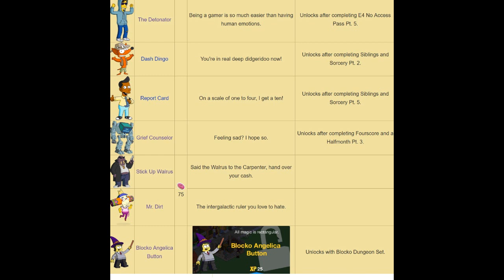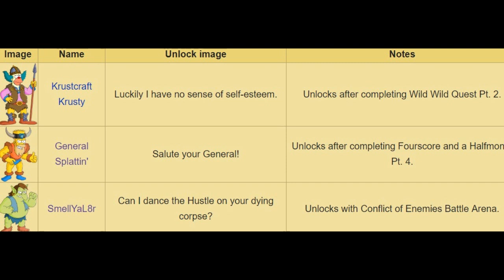The Simpsons Tapped Out Game of Games Review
Check Out The Other Tapped Out Youtubers